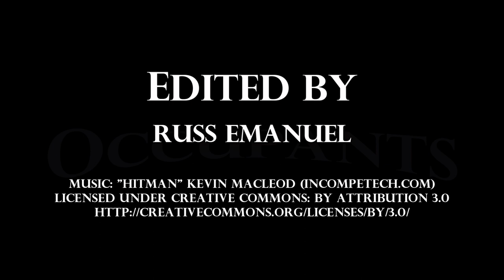"Occupants" Behind-the-Scenes 'Introduction' Video (Short Version) HD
"Occupants" Behind-The-Camera 'Introduction' Video. Directed by Russ Emanuel, produced by Howard Nash and Robert Kwartler, written by Julia Camara, and starring Briana White, Michael Pugliese, Robert Picardo, Chalet Lizette Brannan, Aaron Retford, and Jennifer Durst.